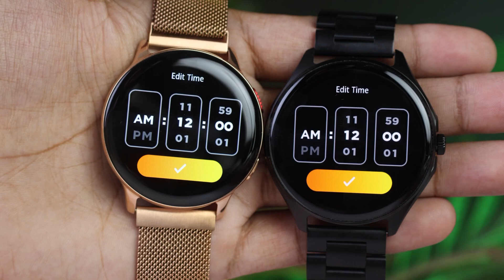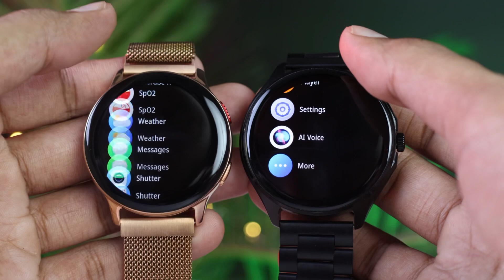Fire Boltt Apollo 3 vs Fire Boltt Eclipse COMPARISON-Smartwatch To Buy On Flipkart Big Billion Days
Fire Boltt ECLIPSE vs Fire Boltt Apollo 3 Comparison Video. This is an in-depth comparison video between FireBoltt ECLIPSE and Fire Boltt Apollo 3.

Buying Link

Other Best Buying Links:

*Fire Boltt Vogue

*Boat Lunar ORB

*Fire Boltt Phoenix Amoled Ultra

*Fire Boltt Asteroid

*Fire Boltt Phoenix Amoled

*Ambrane Marble

*BeatXp Unbound Curve

*Fire Boltt Visionary Ultra

*Boat Ultima Chronos

*Fire Boltt Gladiator Plus

*Fire Boltt Phoenix Pro

*NoiseFit Crew Pro:

*Fire Boltt Talk 2-Pro

*Fastrack FR1

*FireBoltt Invincible Plus

*NoiseFit Halo

*FireBoltt Infinity

*FireBoltt Invincible

FireBoltt Dynamite

In this Video:

Best Amoled Calling Smartwatches Under 3000
Best Smartwatch under 2000
Best Premium Amoled Smartwatch Under 2000
Best Premium Amoled Smartwatch Under 3000
Best Bluetooth Calling Smartwatch Under 5000
Best Bluetooth calling Premium Amoled Smartwatch Under 5000